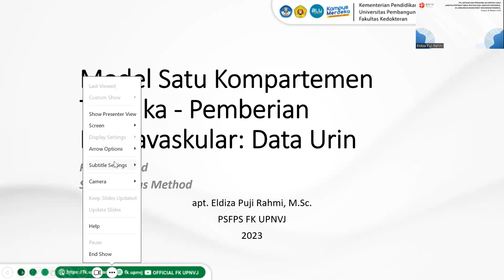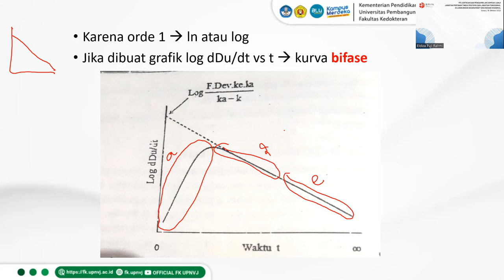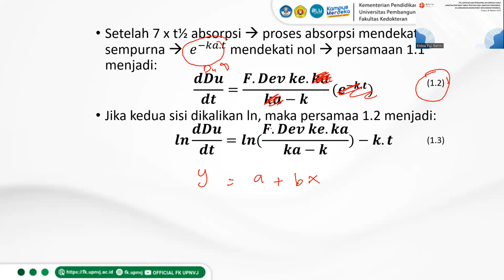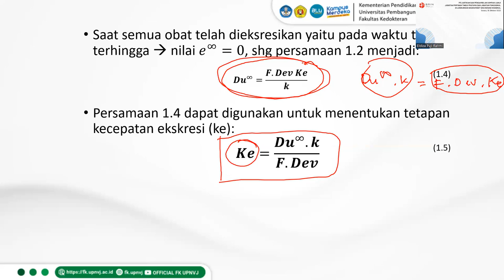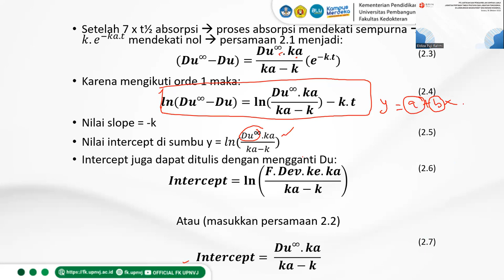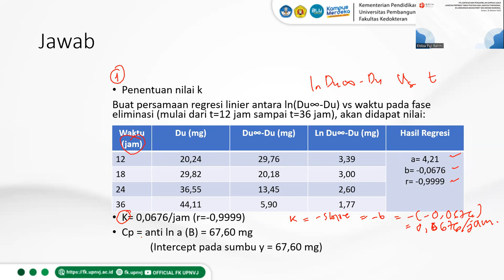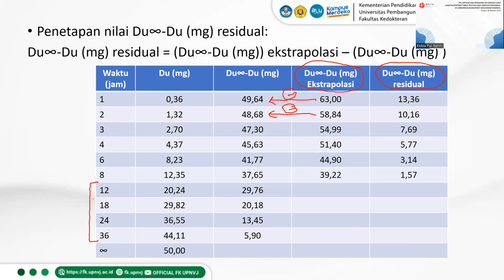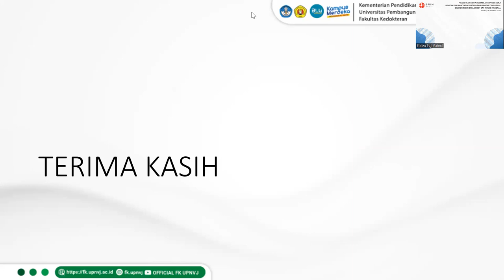Model Satu Kompartemen Terbuka - Pemberian Ekstravaskular: Data Urin